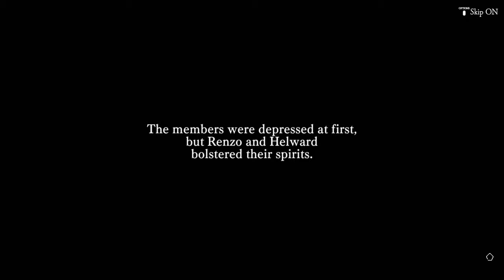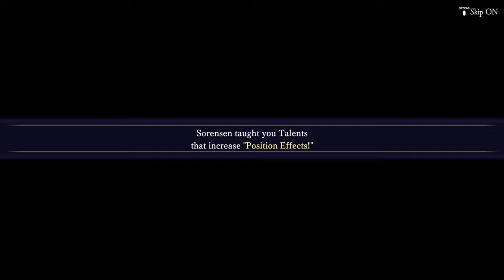The Alliance Alive HD Remastered - Visiting Rain Realm guild towers - PS4 gameplay part 11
Returning to the three guild towers in the Rain Realm and having them join the alliance!